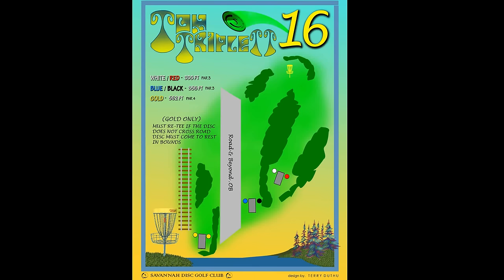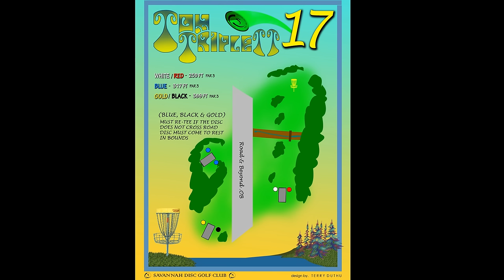2017 Savannah Open Finals. Johansen, Childs, Perry......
2017 Savannah Open Finals. Michael Johansen, Josh Childs, Dustin Perry, Tucker Williams, John Matlack. B TIer. Tom Triplett Park. Pooler, GA.

Filmed by Matt Dollar and Kevin Gleason.